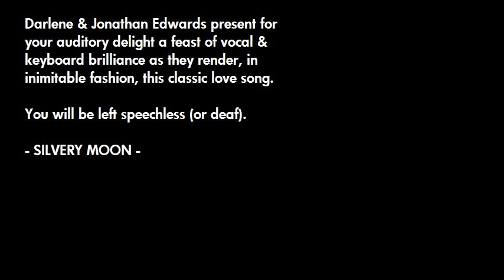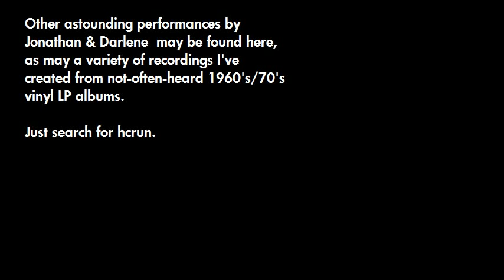Jonathan & Darlene Edwards - "Silvery Moon"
The brilliant Jo Stafford and husband Paul Weston continue their song-wrecking expertise as they totally destroy this American classic.

The only one's in tune are the members of the male chorus, who manage to hold it all together, like mortar in a brick wall, as the Edwards' do their best to bring the song tumbling down.

Never has a piano been played with such fervour; never has a vocal cord generated such harmony.

Only a master pianist and a professional songstress could mangle a song so expertly as to give the impression to those not in the know that hey, who ARE these crackpots?!!

Bless you both for works such as this. I hope that Heaven appreciates your talent.